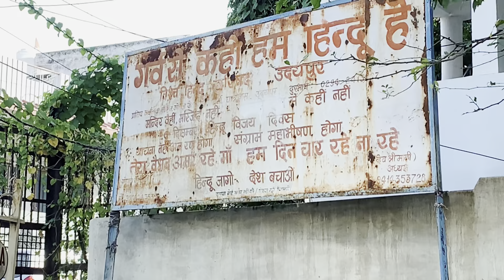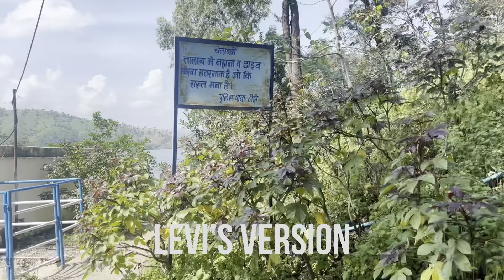OFF BEAT UNEXPLORED VILLAGES OF UDAIPUR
TIDI DAM 40 KM FROM UDAIPUR CITY PALACE
CHANDANI VILLAGE 30 KM FROM UDAIPUR CITY PALACE
UNEXPLORED OFF BEAT PLACE OF UDAIPUR
MUSICIAN : BERRY DEEP
MUSICIAN : Thumristan
ROAD TRIP DELHI TO UDAIPUR
CITY PALACE MAHARANA PRATAP WAR
BAHUBALI HILLS BADI LAKE UDAIPUR
JAGMANDIR INSIDE LAKE PICHOLA
INSIDE VIEW AND RESTAURANT OF JAGMANDIR PALACE ISLAND NEAR LAKE TAJ PALACE LAKE PICHOLA
SAJJANGARH FORT
SAJJANGARH WILDLIFE SANTUARY
ROAD TRIP VLOGS
UDAIPUR TRAVEL VLOG SERIES
TRAVEL THE WORLD
DESTINATION UDAIPUR WEDDING
KERALA UDAIPUR SPITI MEGHALAYA
MOHIT CHHIKARA VLOG UDAIPUR MONSOON
PARAMVIR NEW VIDEO
PASSENGER PARAMVIR GERMANY OCTOBER FEST
ASHU TOMAR JONMANA
LEVI KURIAN